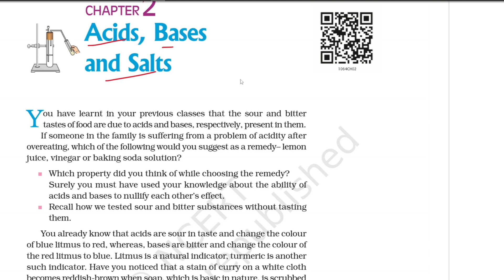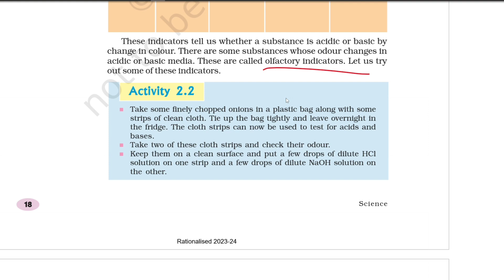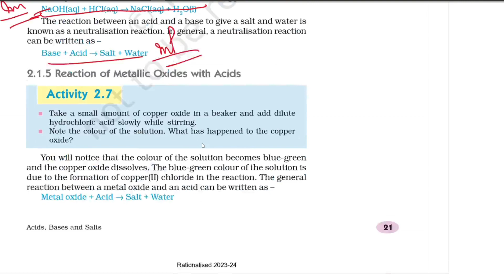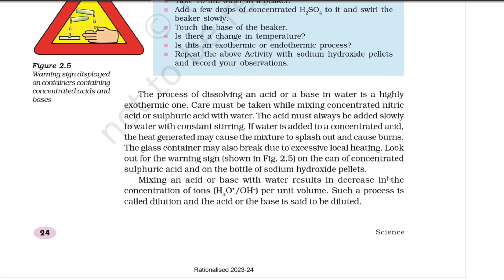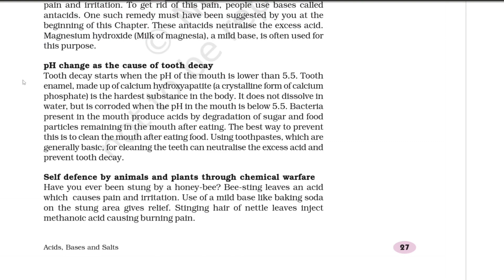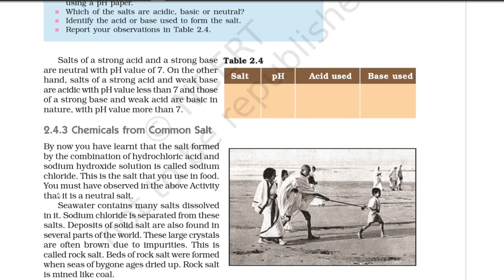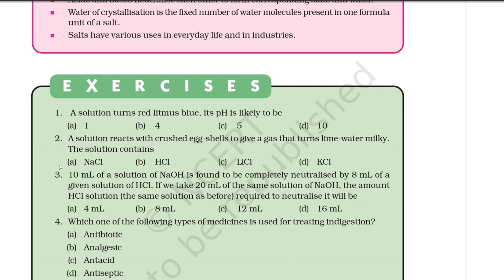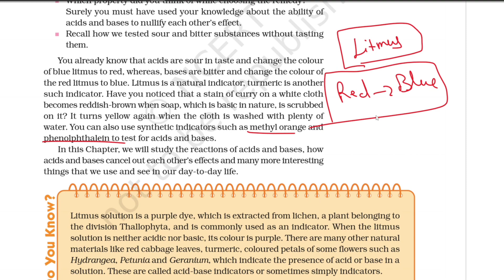Acid Bases and Salt Important question and Reaction class 10th board 2024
Acid bases and salt important question class 10th
acid bases important question
important questions class 10th biology
2024 science important questions